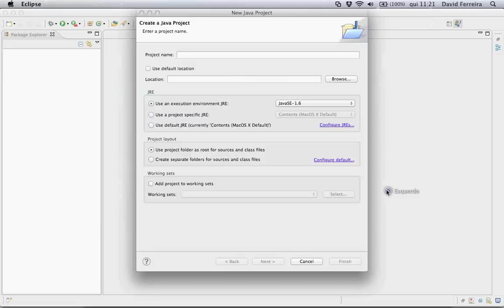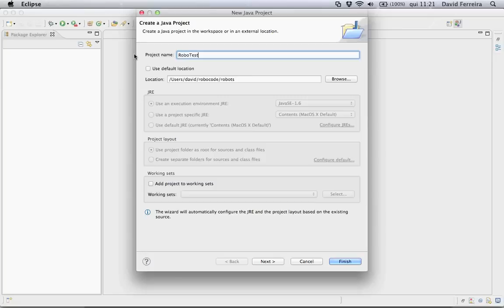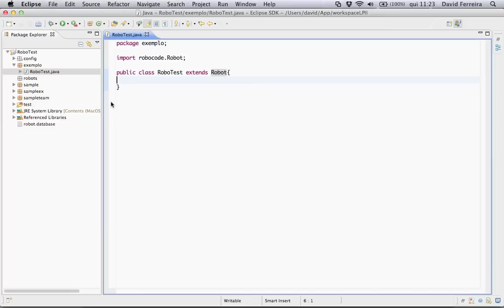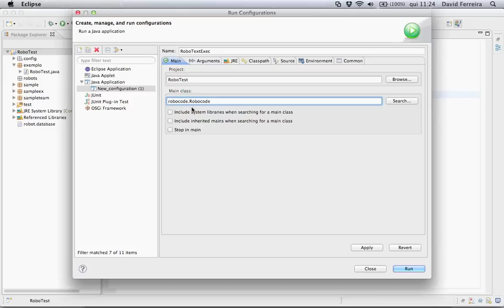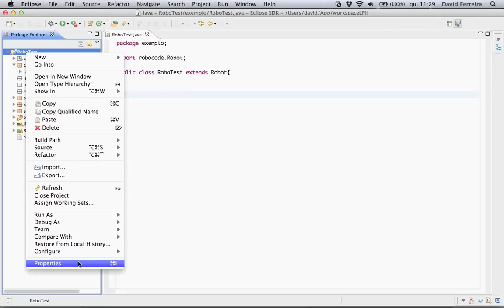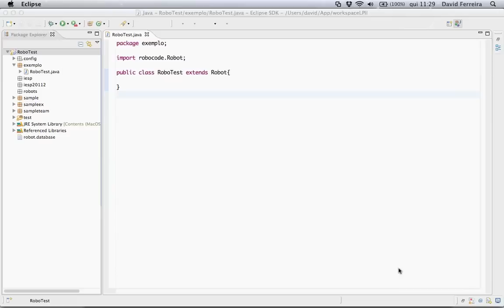Configurando o Eclipse para executar o Robocode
Este screencast tem com objetivo ajuda mostrar que é possível configura o eclipse para rodar o robocode diretamente.

Parâmetro necessário:
-Xmx512M -Dsun.io.useCanonCaches=false -Ddebug=true